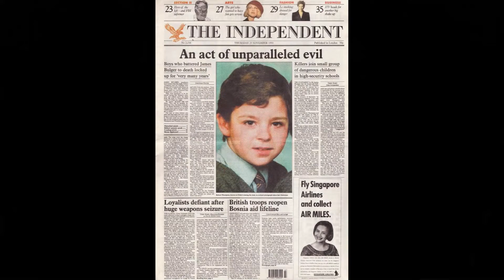10-Year-Old Murders a 2-Year-Old Boy *MUST SEE*